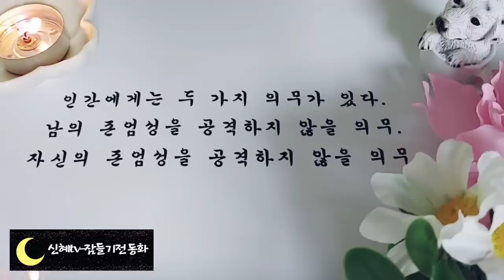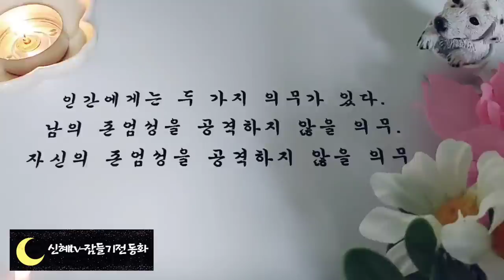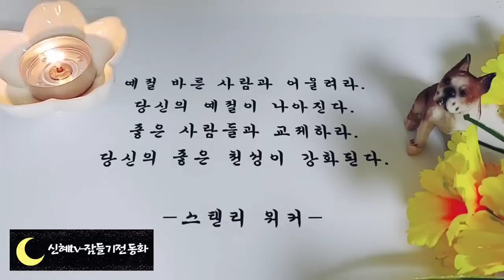⭐️새롭게 듣는 옛날이야기⭐️/돌려받은 엽전/중간광고 없음/신혜tv/잠자리동화/수면동화/오디오북/전래동화/옛날이야기/ASMR/설화/민담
♡이전에 업로드 했던 1시간 영상을 3시간으로 묶어서 재업로드 하는 영상입니다.♡

인트로,인사-(0:00)
돌려받은 엽전-(00:15)
아홉마리 용이야기(16:35)
남편의 인생을 바꾼 아내(37:05)
지혜로운 양반(1:10:35)
공부하다가 뛰어나온 아들-(1:34:40)
호박씨만 먹고 간 손님-(1:39:16)
여우의 구슬-(1:44:49)
용궁에 다녀온 선비-(2:01:35)
거타지 이야기-(2:18:05)
황제가 된 머슴(2:24:50)
허생전-(2:34:04)
고춧가루 못쓰는 양반-(2:59:32)
이야기정리,의견(3:05:18)

앞에서 들려드린 이야기들은 짧은 이야기지만 생각할 거리가 참 많습니다. 어른들은 아이들에게 가끔 이렇게 말합니다.
엉뚱한 생각을 왜 하냐 쓸데없는 생각하지 마라 엉뚱한 생각은 정말 쓸모없는 걸까요? 밤을 밝혀주는 전기를 발명한 에디슨은 어릴적에 호기심이 많아 엉뚱한 생각을 실제로 시험을 보았다고 합니다.
 남들과 다르게.생각하고 무엇이든 실제로 만들어 보았기 때문에 에디슨은 세계적인 발명가가 된것입니다.
이처럼 옛날 이야기는 우리에게 쓸데없는 생각은 없다는것을 알려준답니다.
오늘도 좋은 꿈 꾸시고 편안한 잠자리 되시기를 바랍니다.